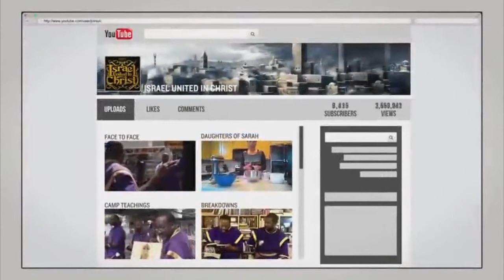The Israelites: Milli Vanilli Visits The Camp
(Tuesday, Wednesday, Friday, Saturday, Sunday, 8am-9:30am)